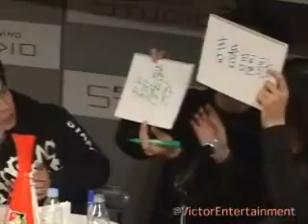#16-3【2006/03/08】3B LAB.☆S●KENJI-CHIBA-TAMA-SHOJI-SHUJI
第16回目の放送です!!!KDDIデザイニングスタジオ初の公開収録前半戦!!